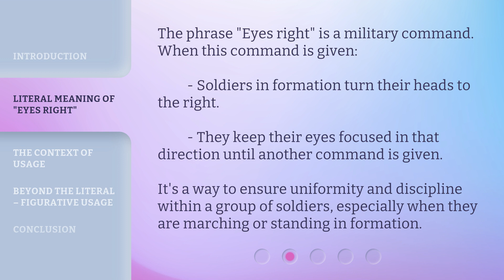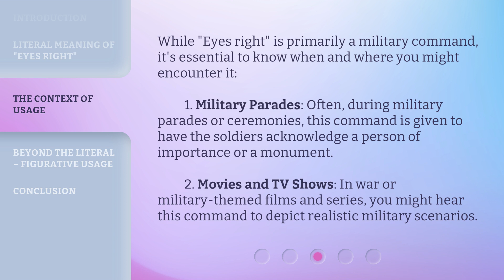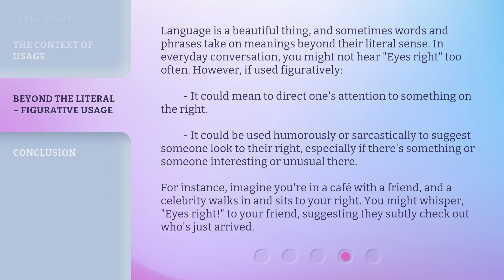Understanding "Eyes Right" in English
Unraveling the Meaning of 'Eyes Right' in English • Discover the literal and figurative meanings of the phrase 'Eyes Right' in English. From military commands to everyday usage, learn when and where you might encounter this intriguing phrase and how it can be used figuratively in conversation. Watch now to expand your understanding!

00:00 • Introduction - Understanding "Eyes Right" in English
00:22 • Literal Meaning of "Eyes Right"
00:47 • The Context of Usage
01:20 • Beyond the Literal – Figurative Usage